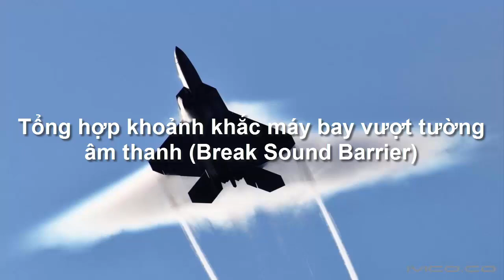Khoảnh khắc máy bay vượt tường âm thanh (Breaking the sound barrier)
Những siêu phi cơ với tốc độ vượt tốc độ âm thanh đến cả 6 lần đã không còn là những câu chuyện viễn tưởng. Chính vì vậy người ta không còn mấy khó khăn để chứng kiến cảnh tượng tuyệt đẹp khi những chiếc phi cơ vượt qua “bức tường âm thanh” nữa.